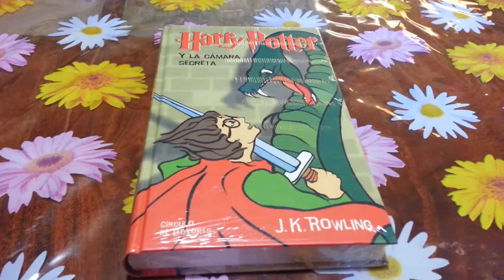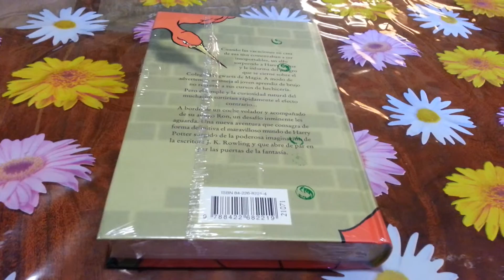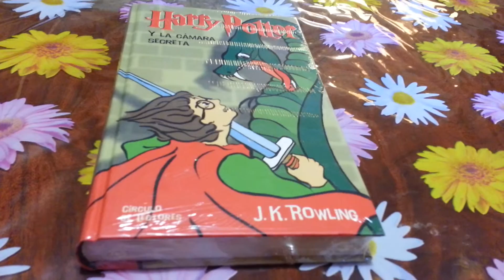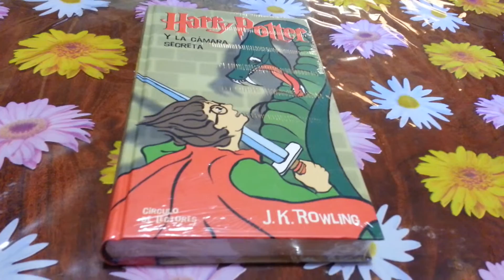Libro De Harry Potter Y La Cámara Secreta Nuevo Y Precintado De Fábrica De J.K.Rowling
Libro De Harry Potter Y La Cámara Secreta De Círculo De Lectores Nuevo Y Precintado De Fábrica De J.K.Rowling.